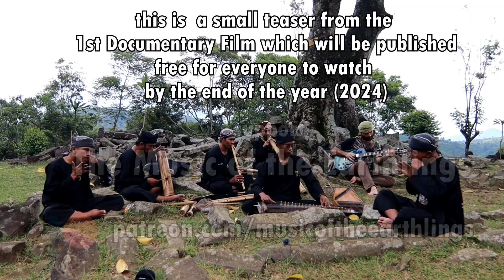what is "The Music of the Earthlings" all about?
Your support in this self-funded & massive project is extremely valuable to us, so that we can make "The Music of the Earthlings" sustainable & travel all  planet Earth to record and document the musical tradition & culture of our human species!

To get in contact with Constantine (the creator of the project), please use any of the following: